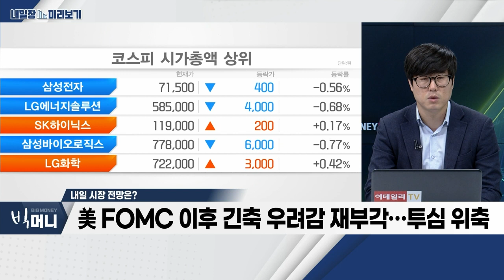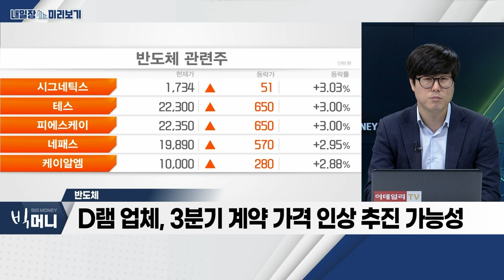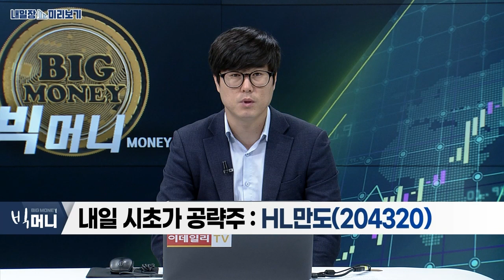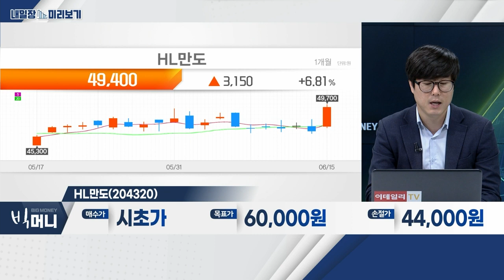HL만도(204320)… 주요 고객사 전기차 생산 확대 수혜 / 반도체_내일장 미리보기 (20230615)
- D램 업체, 3분기 계약 가격 인상 추진 가능성
- 3분기 DRAMㆍNAND 가격 하락 폭 축소
- 하반기 실적 턴어라운드 본격화 기대

- 주요 고객사 전기차 생산 확대 수혜
- 2분기 북미ㆍ인도 물량 증가… 실적 개선 본격화
- 북미ㆍ유럽 완성차 업체 생산량 증가
- 자율주행향 ADAS 부문, 성장 지속